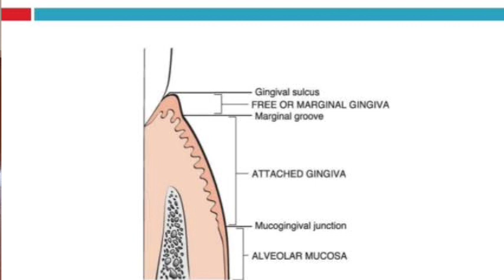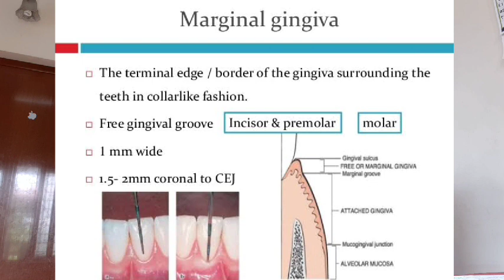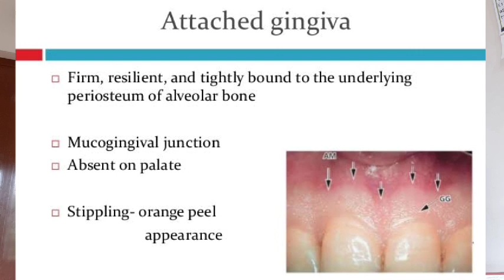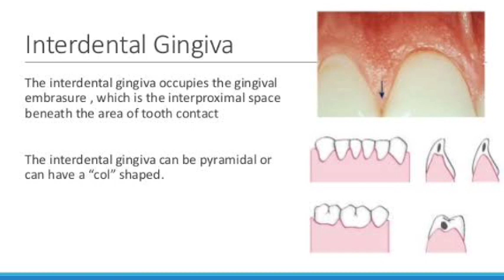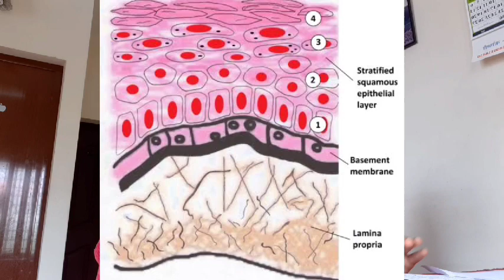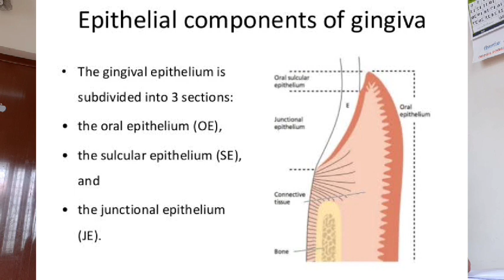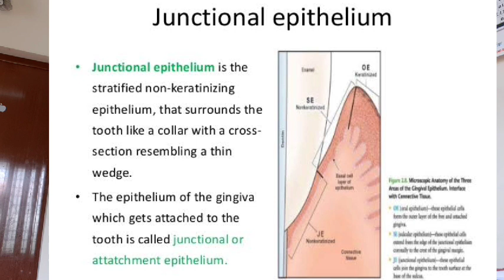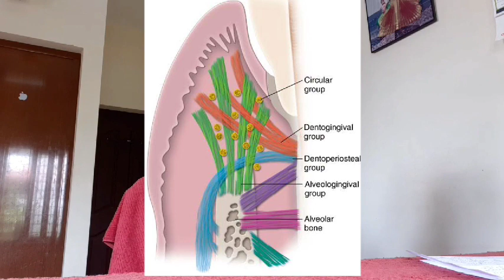GINGIVA - TRIAL LECTURE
Gingiva trial lecture by Agneya (gdc thiruvananthapuram)